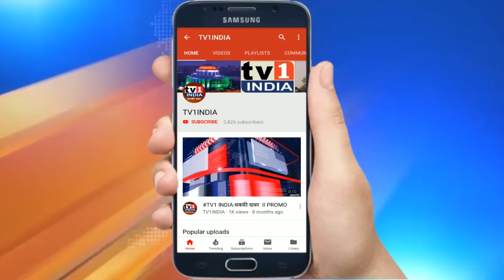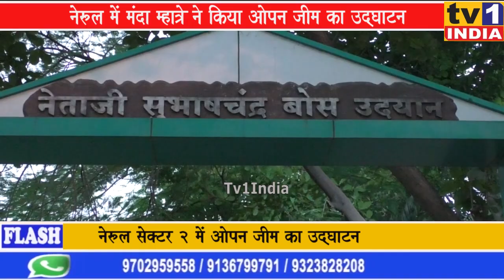नेरुल में मंदा म्हात्रे ने किया ओपन जीम का उद्घाटन, नागरिकों से लाभ उठाने का किया आव्हान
सामान्य नागरिक भी एक्सरसाइज कर सके इसलिए  नेरुल सेक्टर 2 में ओपन जीम का लोकार्पण किया गया है। इसकी स्थापना स्थानीय भाजपा एमएलए  मंदा म्हात्रे की विधायक निधि से किया गया है। स्थानीय नागरिकों के अनुसार कई सालों से इसकी डिमांड की जा रही थी जो अब जाकर पूरी हुई।